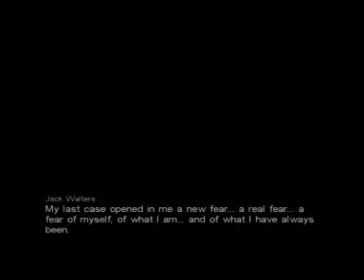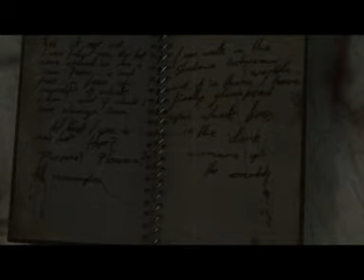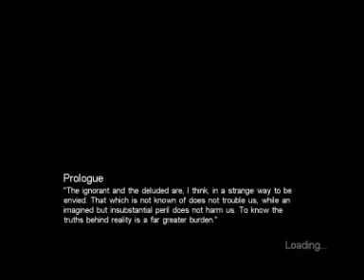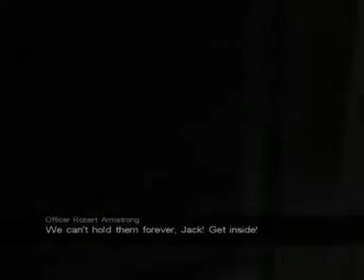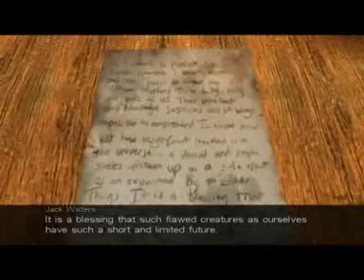Call of Cthulhu(Part1)Prologue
Strange House
A decrepit manor house located in Boston, Massachusetts first visited on September 6, 1915. The manor was inhabited by a small cult called the Fellowship of the Yith, led by one Victor Holt. While a mess on its own, especially the bathroom with its brown stained walls, and "painted" toilet, the areas directly underneath were revealed to bear a morgue, related medical facilities and, incredibly enough, functioning Yithian technology. Jack Walters arrives at the house shortly after a small police force have entered an uneasy standoff with Holt,
who has barricaded himself and the cult inside the house and asked for Detective Walters by name. Taking cover from a firefight that breaks out,

Call of Cthulhu: Dark Corners of the Earth